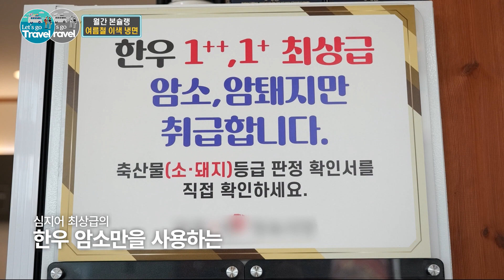광주에서 소문난 한우 소고기 맛집! 국내 유일 파지냉면과 함께 하세요! | 여행가자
월간 본슐랭 '여름철 이색 냉면'
: 여름하면 빼놓을 수 없는 냉면! 그런데 흔히 먹는 물냉면 비빔냉면 말고 중국의 10대 면요리 중 하나라는 연변 냉면과 파김치 냉면까지 있다는데, 이색 냉면 맛보러 가보자.